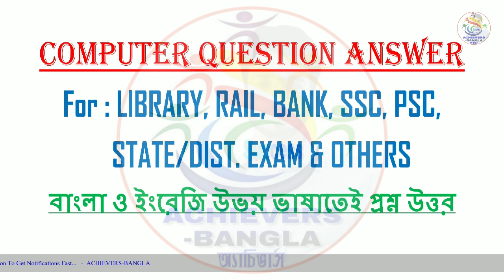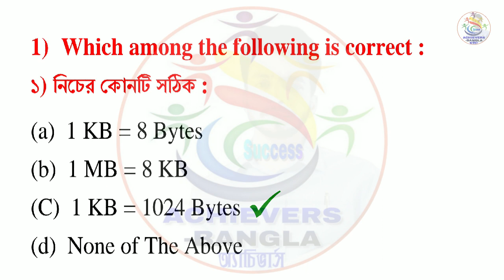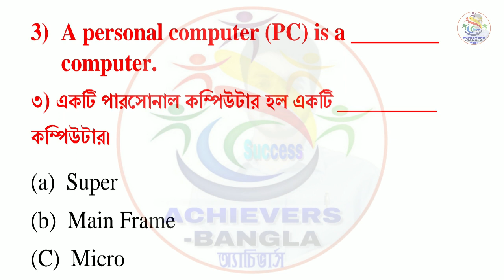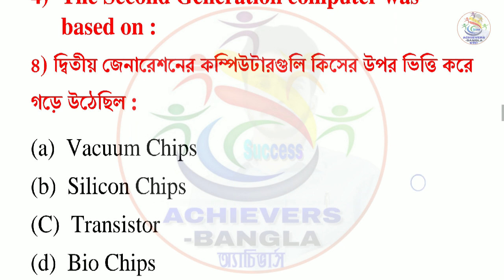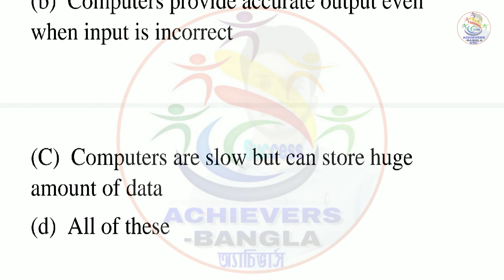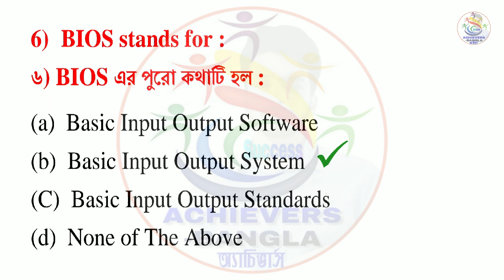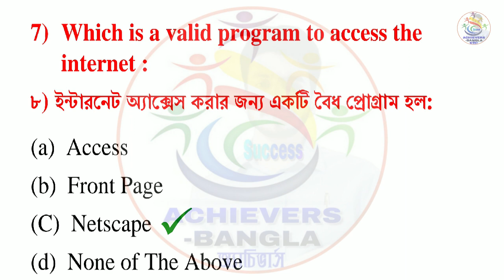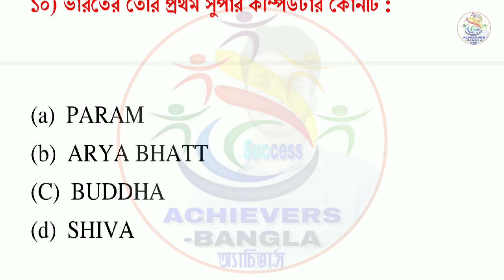IMPORTANT COMPUTER QUESTION ANSWER FOR ANY COMPETITIVE EXAM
Achievers academy
Achievers yearbook
Achievers
Achievers bangla
Achievers - bangla
Achievers bengali
Bangla achievers
Math tricks
Shortcuts
Shortcut tricks
Shortcut math tricks
Gk
General knowledge
Gk in bengali
Bangla gk
Gk pdf
Primary tet
Ctet
Rail
Bank
Ssc
Psc
Wbcs
Preparation
Online preparation
Mock test
Mcq
Library science
Ddc
Cc
Current affairs
Reasoning
Practice set